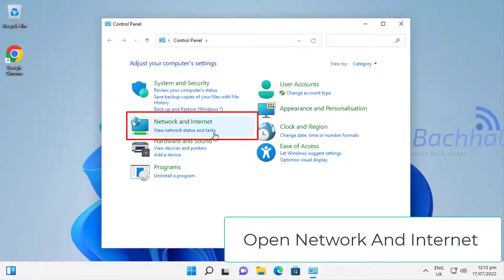Enable Or Disable Network Discovery In Windows 11 - How To Fix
How to turn on network discovery in windows 11.
This article walks beginners and students through the process of turning Network discovery on or off in Windows 11. Windows devices may search and discover other computers and devices on a network thanks to a function called network discovery. Other connected devices on the same network will be able to look for and locate your computer when you enable Network discovery in Windows 11. A device searches for other discoverable devices by broadcasting signals across the network when network discovery is enabled.
As was already discussed, Windows devices may identify and discover other computers and devices on a network thanks to Network discovery. It enables other networked devices to find it and establish connections with it. Most of Windows 11's settings are located in one place. From the Settings program, you can modify Windows settings, add new users, and create system configurations.
Windows machines may search and discover other computers and devices on a network thanks to an enhanced Network Discovery function in Windows 11. For the private network, such the one at home or the office, this feature is turned on by default. However, Microsoft has made it disabled by default for public networks like guest Wi-Fi or untrusted networks. to prevent automated device discovery by other devices.

0:00 Intro
0:08 Solution 01 Enable Or Disable Network Discovery
0:49 Outro